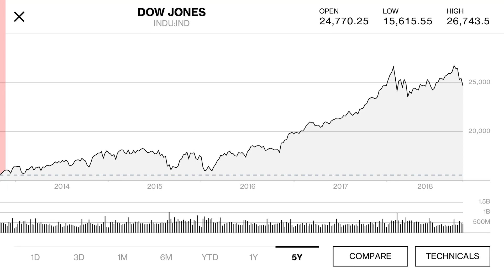Block out the noise